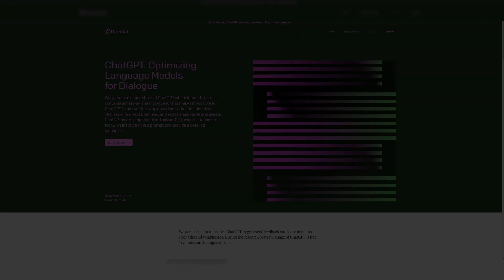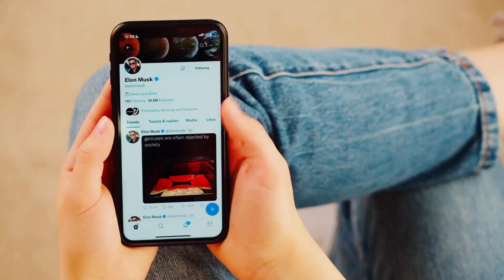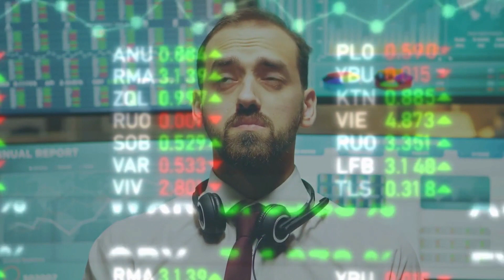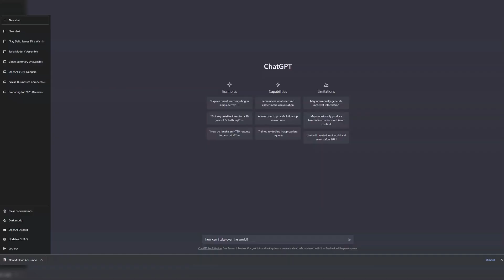Elon Musk's Opinion about ChatGPT & AI | Don't Miss This.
The video is about Elon Musk's opinion of ChatGPT, a large language model developed by OpenAI. The video includes statements and thoughts from Musk on the capabilities and potential uses of the technology, as well as any potential concerns he may have. The video may also include demonstrations or examples of ChatGPT in action. Overall, the video provides insight into one of the leading voices in technology's perspective on this cutting-edge AI tool.

The information provided in this video is for educational and informational purposes only and should not be taken as financial advice. The results and financial performance of any investments discussed in this video are not guaranteed and may vary. It is important to conduct your own research and speak with a financial advisor before making any financial decisions. The views and opinions expressed in this video are those of the speaker and do not necessarily reflect the official policy or position of any company or organization. No representation or warranty, express or implied, is made as to the accuracy or completeness of the information contained in this video, and the speaker shall not be liable for any errors or omissions in such information or for any actions taken in reliance thereon. This video may contain forward-looking statements, which involve risks and uncertainties. The speaker's actual results may differ materially from those expressed or implied in such statements. Investing in stocks and other securities carries risk of loss. Past performance is no guarantee of future results.